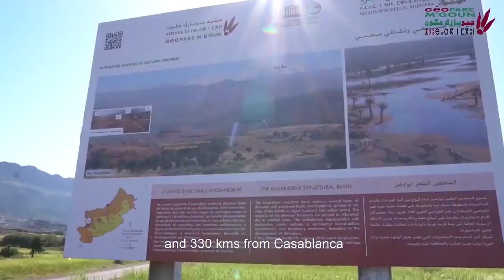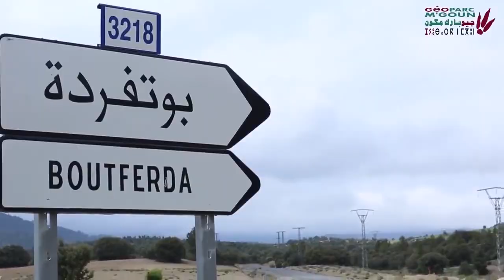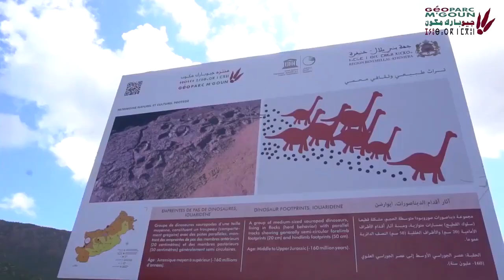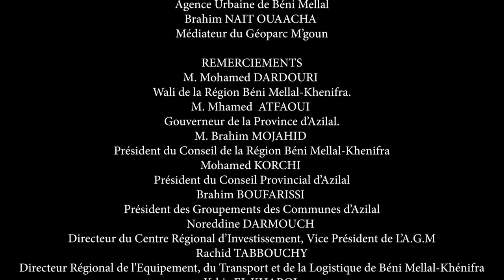المنتزه العالمي جيوبارك مكون دمنات إقليم أزيلال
يشكل المنتزه الجيولوجي مكون بمنطقة أزيلال، والذي صنفته منظمة الأمم المتحدة للتربية والعلوم والثقافة "اليونسكو"، ضمن الشبكة العالمية للمنتزهات، تراثا عالميا وواجهة للتنوع التراثي والبيئي لجهة بني ملال- خنيفرة باعتباره مجالا طبيعيا وبيئيا ورافعة أساسية للسياحة المحلية والجهوية من خلال استقطاب العديد من هواة السياحة الإيكولوجية والطبيعية .

قناة دمنات_Demnate#
نسور دمنات,نوجوم دمنات,لعامت دمنات,ديكورات دهانات الجبس,مهرجان دمنات للمسرح,كمال دمنات,